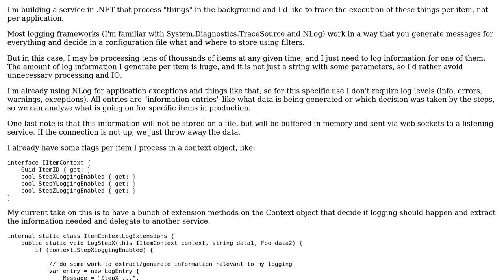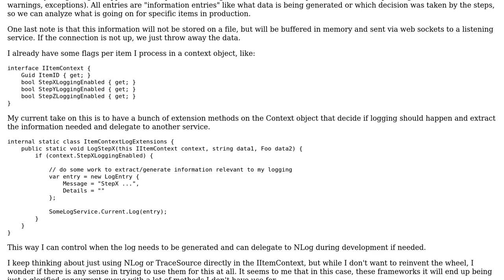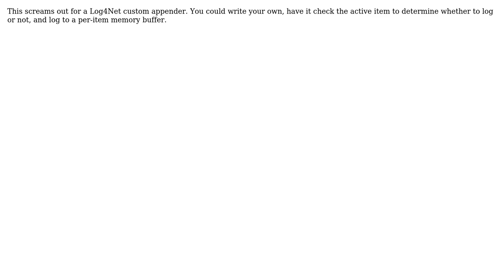Software Engineering: Tracing and Logging per item instead of per application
With thanks & praise to God, and with thanks to the many people who have made this project possible! | Content (except music & images) licensed under CC BY-SA | Music | Images & others | With thanks to user svick user Ross Patterson user Natan and the Stack Exchange Network Trademarks are property of their respective owners. You are responsible for your own actions.